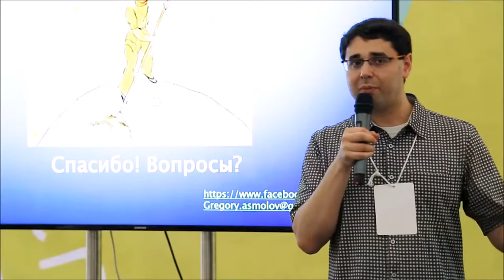[07.2016] Григорий Асмолова ответ на вопрос о разных интернетах